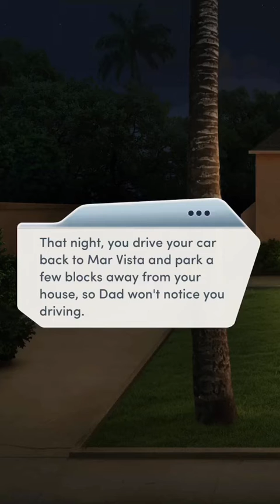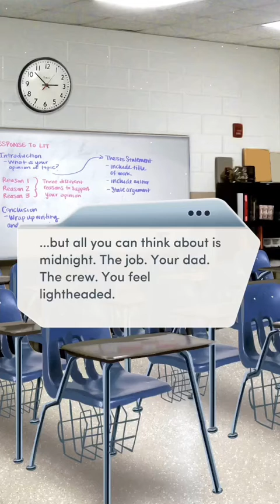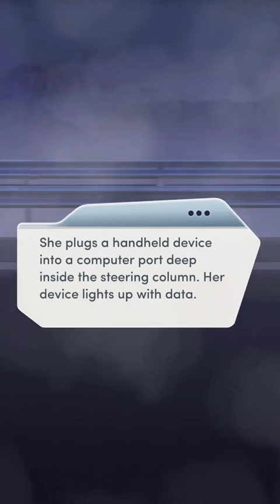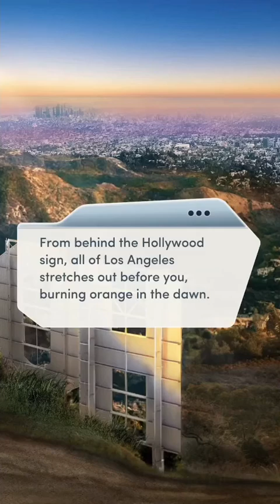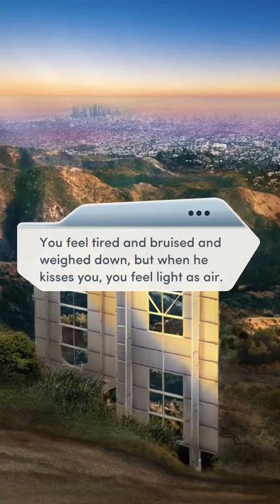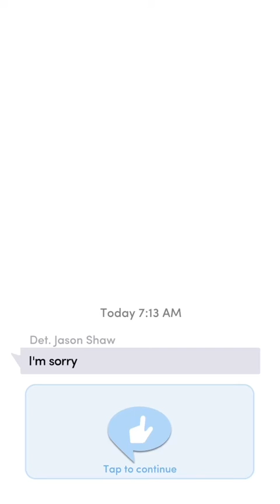🏁 RIDE-OR-DIE, BOOK 1 🏁 - CHAPTER 7: THE GOOD KIND OF TROUBLE - 💛 LOGAN 💛 - 💎💎💎